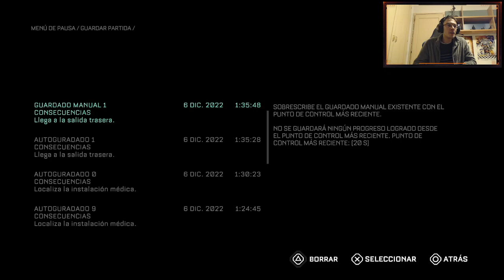The Callisto Protocol (PS5): Consecuencias (Parte 2 Español)